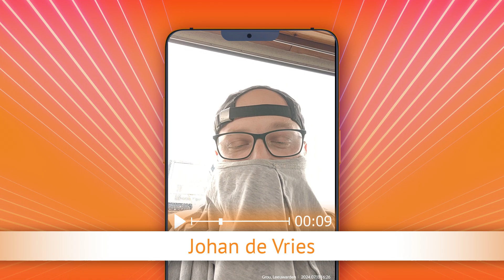TV Oranje app videoboodschap - Johan de Vries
Via de TV Oranje app vroeg Johan de Vries de clip Diep Triest & Lucas en Gea - En steeds weer huil je aan. Wil je ook een videoboodschap inspreken? Download dan nu de TV Oranje app op je telefoon of tablet